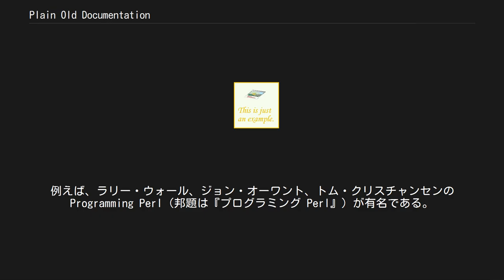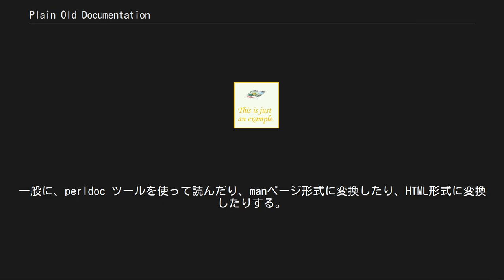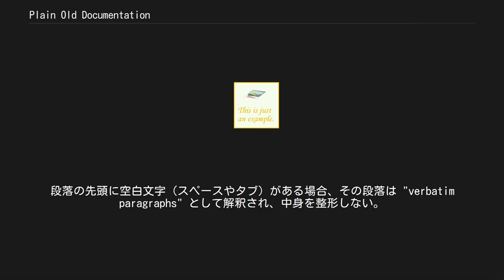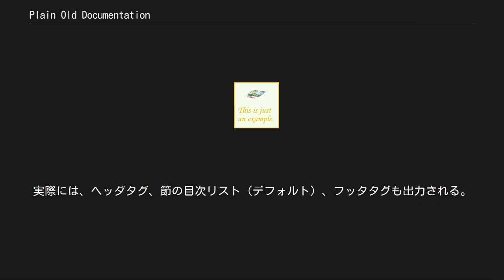Plain Old Documentation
Plain Old Documentation（POD）は、Perl における単純でプラットフォームに依存しないドキュメンテーションツールである。
 POD は必要十分な文法を持つ単純で明快な言語として設計された。
書体、画像、色、表などの機構を意図的に排除し、必要な機能だけを持つようにしている。
その目的は以下の通りである。
 perlpod の筆者は「POD形式は本を書くのには不十分である」と書いているが、PODを拡張した書式で本が実際に書かれている。
この拡張版PODには表や脚注の機能があり、オライリーメディアから出ているいくつかのPerlに関する本で使われた。
例えば、ラリー・ウォール、ジョン・オーワント、トム・クリスチャンセンの Programming Perl（邦題は『プログラミング Perl』）が有名である。
POD を若干拡張修正した版としてMOD があり、Mark Jason Dominus による Higher-Order Perl で使われた。
 POD は Perl 関連での文書作成に使われている。
Perl 自身、ほとんど全ての公開されている Perl モジュール、多くのスクリプト言語、多くの設計文書、Perl.com などの Perl 関連 Webサイトにある多くの記事、Parrot仮想機械などで使われている。
 POD形式のソースコードをそのまま読むことは少ないが、そのままでも読めるように設計されている。
一般に、perldoc ツールを使って読んだり、manページ形式に変換したり、HTML形式に変換したりする。
 純粋な POD ファイルの拡張子は .pod だが、POD は通常 Perl のソースコードに埋め込んで使われるため、拡張子は .pl または .pm であることが多い。
Perl インタプリタの構文解析器はソースコード内の POD 部分を無視するよう設計されている。
 これは文法的に正しい POD であり、節の題名についても規約に従っている。
 PODファイルは ASCII互換の文字符号化方式（例えば Latin-1 や UTF-8）で書かれる。
POD の構文解析器はファイルの先頭から POD 形式であるとは見なさず、最初に POD のディレクティブが出て来るところまでは無視する。
POD のディレクティブは行の先頭に書かれ、必ず先頭に等号(=)がつく。
構文解析器はその後の行がPOD形式であると見なし、"=cut" ディレクティブが先頭にある行までをPOD形式として解釈する。
その後、再び別のPODディレクティブが出現するまでは無視する。
このため、実行可能なコードを解釈するインタプリタが POD 形式部分を無視するなら、POD 形式と実行可能コードを混在させることができる。
 POD の内容は空行で段落分けされる。
段落の先頭に空白文字（スペースやタブ）がある場合、その段落は "verbatim paragraphs" として解釈され、中身を整形しない。
これはサンプルコードやアスキーアートに使われる。
等号記号で始まる段落は "command paragraphs" である。
等号の直後に続く文字列が POD ディレクティブとして解釈され、残りの部分はディレクティブに従って整形される。
ディレクティブによってはその後の段落にも影響を与える。
等号や空白以外で始まる段落は "ordinary paragraphs" として解釈される。
 ordinary paragraphs や command paragraphs の中身の構文解析では書式に従って整形が行われる。
POD による書式指定は非常に単純である。
ボールド、イタリック、アンダーライン、等幅といった書式しかない。
また、同一文書内の別の節や他のPOD文書へのリンクも可能である。
書式符号には以下の形式がある。
 POD 内のコマンド（ディレクティブ）には、4段階の節、番号なしと番号つきのリスト、他の言語の節などがある。
他の言語の節は、その言語を解釈する構文解析器による特殊な整形を可能にする。
 ^ 上段はHTML表示イメージ（ウィキペディアに適した形に修正しています）、下段はHTMLソース。
実際には、ヘッダタグ、節の目次リスト（デフォルト）、フッタタグも出力される。